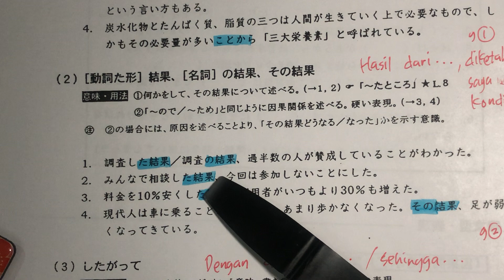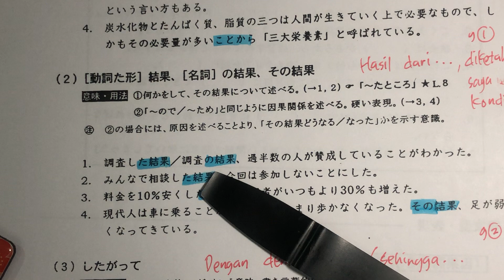Tata Bahasa Jepang JLPT N2 N1 : 9-2「［動詞た形］結果」「［名詞］の結果」「その結果」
dewigenkiyade ←klik ini untuk semua materi bahasa Jepang berbagai keterampilan bahasa dan berbagai level termasuk JLPT N5-N1, serta materi budaya Jepang.
tatabahasajepangjlptn2n1 ←klik ini untuk video semua tatabahasa jlpt n2 n1.
bahasnewapproachkansei ←klik ini untuk semua materi buku New Approach Chujokyu Nihongo Kanseihen

Materi : tata bahasa selevel JLPT N2 N1, 9-2「［動詞た形］結果」「［名詞］の結果」「その結果」
Sumber materi : 「ニューアプローチ中上級日本語完成編」(2002)

Yahhoooo minasan!
Kalau ada pertanyaan seputar materi silakan tulis di kolom komentar ya.
Dukung channel ini dengan klik subsribe dan tombol loncengnya supaya saya bisa sharing lebih banyak lagi.
Dewa, gambarimashou!